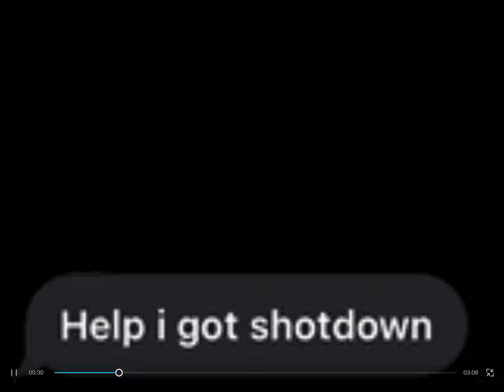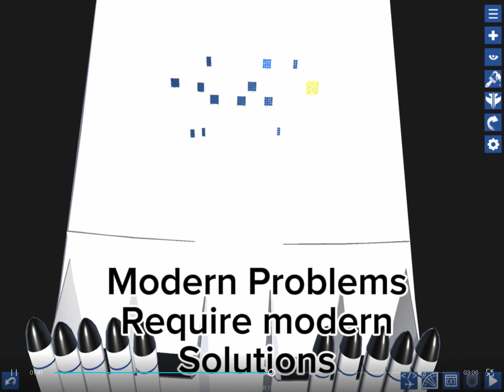Random vid :3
Very weird